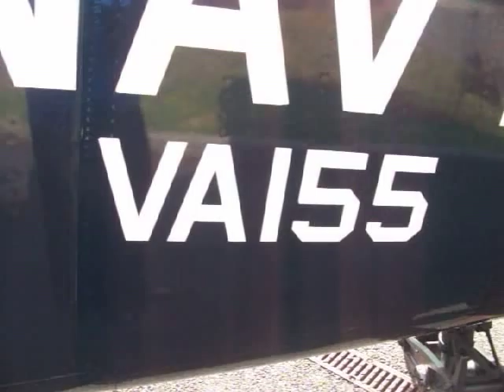Douglas AD-4NA Skyraider Aircraft at Guernsey Airport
This is a Douglas AD-4NA Skyraider 'Silver Fox', registration number VA155 or G-RADR at Guernsey Airport. They were in Guernsey as part of the Battle of Britain static aircraft display in September 2011.

The Douglas AD-4 Skyraider and it's variants of which this is one were designed in 1944 and came into service in late 1946. They were continually developed into many variants to carry a variety of weapon loads and saw extensive service in Korea and Vietnam serving with the French, Australian and Royal Navy forces as well as the US military. Production ceased in 1957, by then some 3,100 of all variants were built and several survive today attending the various air-show circuits all over the world.